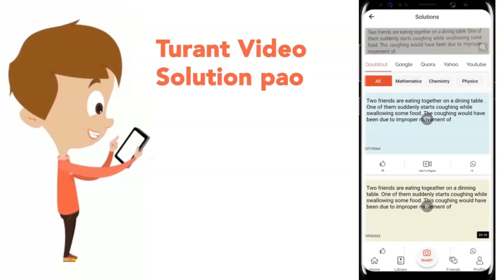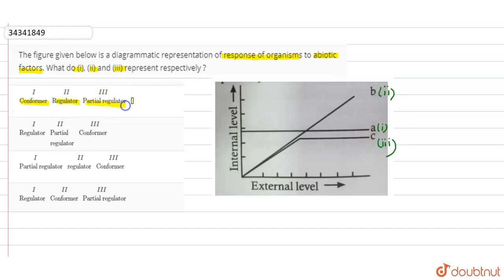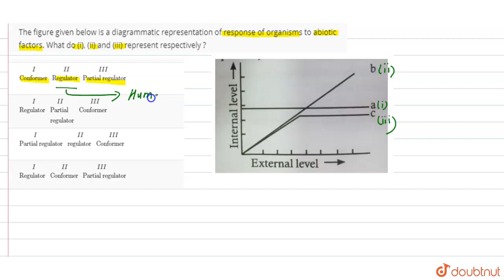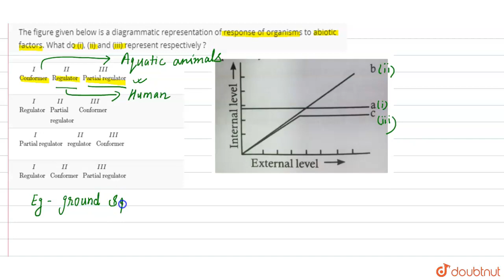The figure given below is a diagrammatic representation of response of organisms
The figure given below is a diagrammatic representation of response of organisms to abiotic factors. What do (i), (ii) and (iii) represent respectively ?